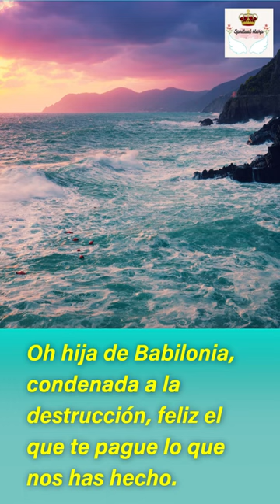Émouvant Psaume 137 - Une histoire captivante de désespoir et d'espoir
Psaume 137 - Au bord des rivières de Babylone, nous nous sommes assis et avons pleuré en nous souvenant de Sion.
2
Là, aux peupliers nous avons accroché nos harpes,
3
car là nos ravisseurs nous demandaient des chants, nos bourreaux exigeaient des chants de joie ; ils dirent : « Chantez-nous un des chants de Sion ! »
4
Comment pouvons-nous chanter les cantiques de l’Éternel lorsque nous sommes dans un pays étranger ?
5
Si je t'oublie, ô Jérusalem, que ma droite oublie [son talent].
6
Que ma langue s'accroche au palais de ma bouche, si je ne me souviens pas de toi, si je ne considère pas Jérusalem comme ma plus grande joie.
7
Souviens-toi, Éternel, de ce qu'ont fait les Édomites le jour où Jérusalem est tombée. "Démolissez-le", criaient-ils, "démolissez-le jusqu'à ses fondations !"
8
Ô Fille de Babylone, vouée à la destruction, heureux celui qui te rend la pareille pour ce que tu nous as fait...
9
celui qui saisit vos enfants et les écrase contre les rochers.